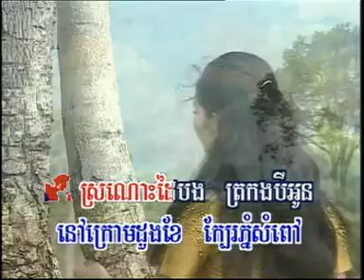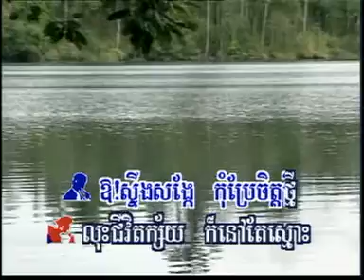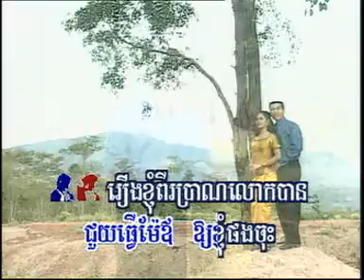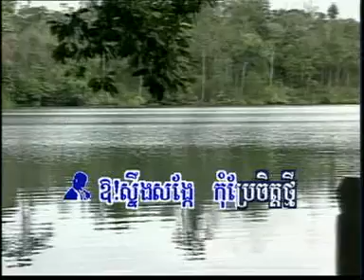Srar Nos Klen Mer arm.DAT